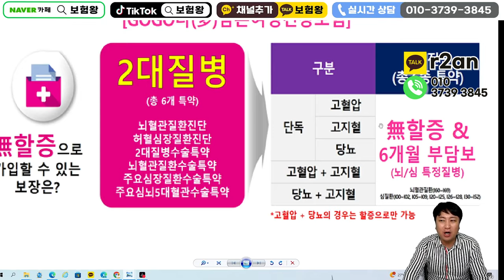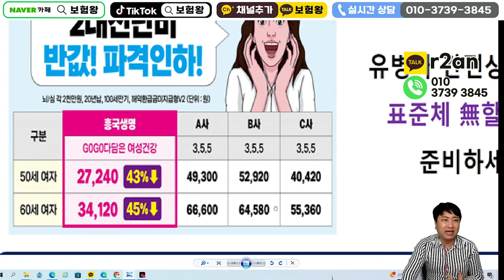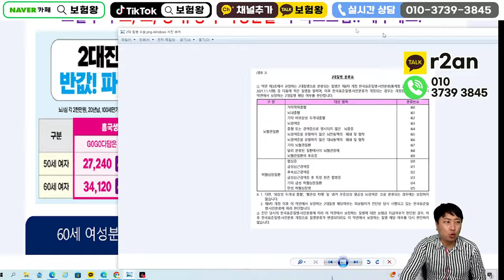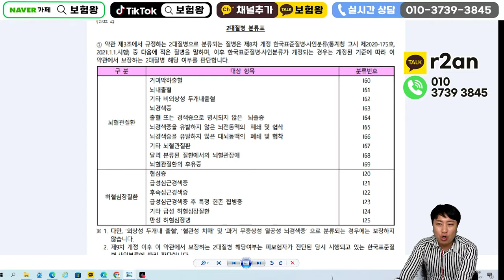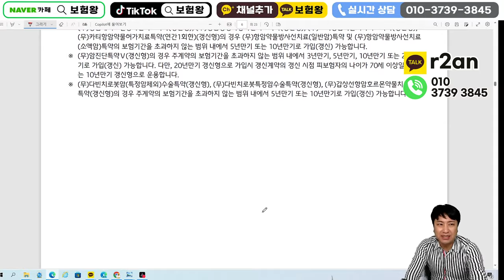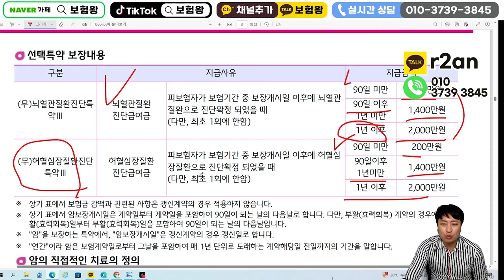진심으로 죄송합니다!! 45%저렴한 표준체로 가능하세요~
안녕하세요~~

진심으로 죄송합니다 45%저렴한 진단비위주로 구성이 가능합니다
암 뇌 심 모두 표준체로 가능하니 언제든지 문의주세요

고혈압 고지혈 당뇨모두 표준체로 가능합니다!!

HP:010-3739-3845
카톡친구추가:r2an
카톡플러스친구:보험왕검색